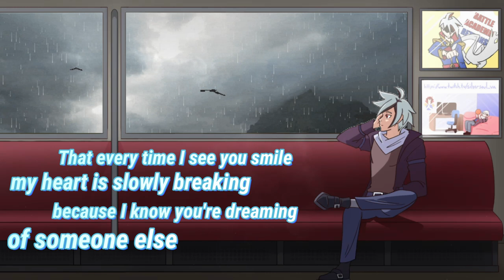ginga ensen '05 [School Rumble Cover]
lyrics:
So many times I've wondered where
you might be heading down
this railway track called life
And if Maybe i could Journey with you.

Passing by the scenery we travel on
the two of us together on this train
but not a passing glance accepting
no romance in this Station of Love.

Oh, You'll never know the
pain i Feel Knowing that your
Love for me is not Real!
You Don't Know (X2)

That Every time i see you smile
my heart is Slowly breaking
because i know your
dreaming of someone else.
But i dreamed my own reality
of the space train to love
It's only you and me Riding forever

La La La La La La LA LaAAAAAA~

I love you all, and I hope we can ride the space train to love together~~